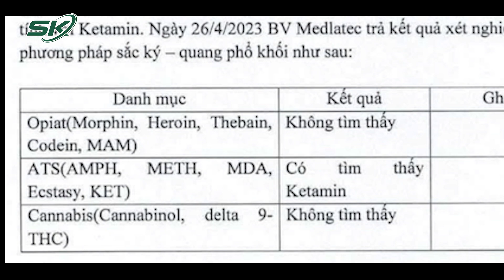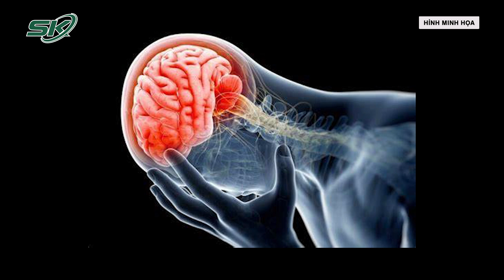Phi Công Bị Dừng Bay Nghi Dùng Ketamin: Chất Gây Ảo Giác, Tổn Thương Não I SKĐS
SKĐS | Ketamin vốn sử dụng trong gây mê trong phẫu thuật nhưng khi lạm dụng nó có thể gây ảo giác, hoang tưởng, rối loạn tâm thần, tổn thương não, thậm chí tử vong.